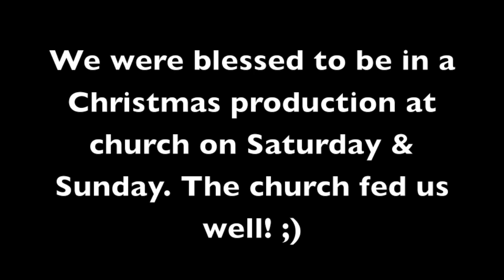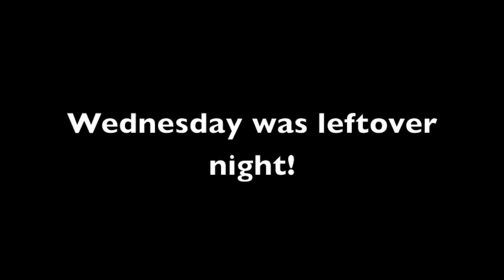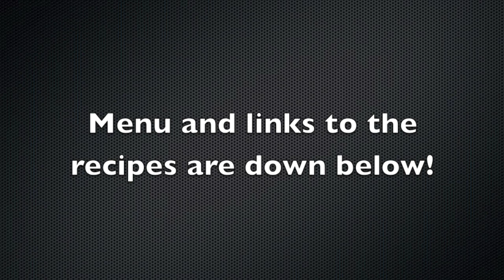DINNERS! December 6th-December 12th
Check out what we eat for dinner on a slim $450 a month grocery budget. These videos including the recipes (if I used one) will be posted every Friday. Please give us a high five by giving us a thumbs up and paying us a comment. Let us know if you tried a recipe and liked it! Enjoy and happy meal planning!

Friday- Tacos & Sweet Corn

Saturday- Dinner at church!

Sunday- Dinner at church!

Monday- Pork Chops, Roasted Vegetables & Homemade Applesauce

Wednesday- Leftovers!

Thursday- Chili & Cornbread

CROCKPOT CHILI RECIPE!

You will need:

1 medium onion, chopped
2 garlic cloves, minced
1 green bell pepper, seeded and diced
1 pound ground turkey or beef
8 oz. reduced sodium chicken broth
28 oz. can crushed tomatoes
14 oz. can tomato sauce
14 oz. can fire roasted tomatoes
1 can black beans, rinsed and drained
2 cans kidney beans, rinsed and drained
1 cup frozen corn
2 teaspoon ground cumin
1 teaspoon dried oregano
2 bay leaves
1/2 teaspoon salt
1/2 teaspoon red pepper flakes

1. Brown the ground meat on the stove and drain.
2. Mix all ingredients in a slow cooker and cook on low for 8 hours.

You can also follow "DEBTISDUM" on Facebook, Twitter & Instagram!